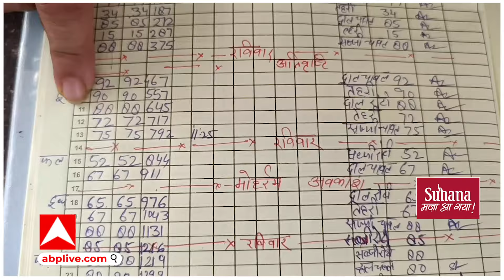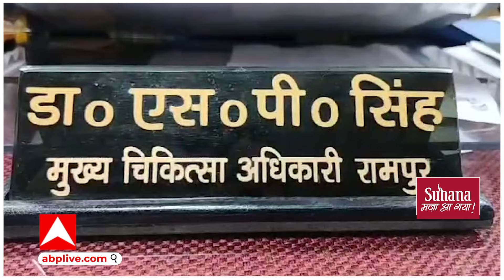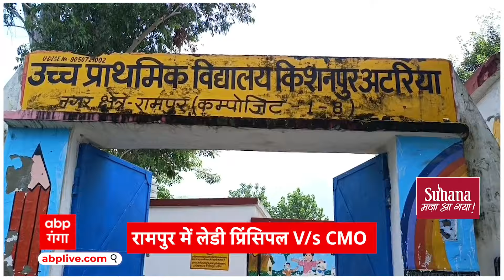UP NEWS ..रामपुर की लेडी प्रिंसिपल V/S CMO विवाद में सामने आया नया मोड़ ?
आजम खान को लेकर चर्चा में रहने वाला रामपुर शहर एक बार सुर्खियों में है..वजह है महिला प्रिंसिपल और CMO के बीच विवाद….कई मीडिया रिपोर्टस में प्रिंसिपल की दबंगई की बात सामने आई...लेकिन अब इस मामले में नया मोड़ आ गया है..जिसके बाद खुद CMO साहब ही घिर गए हैं..